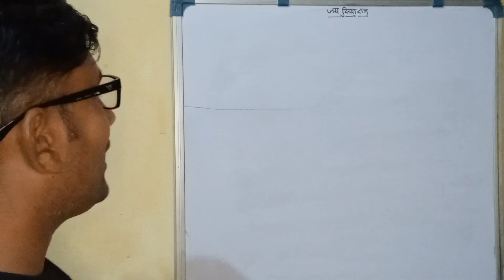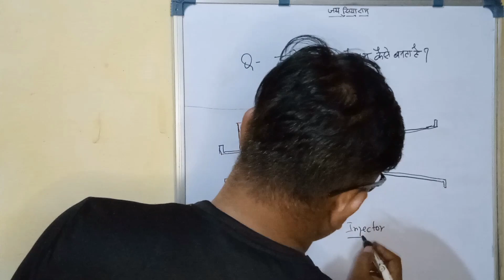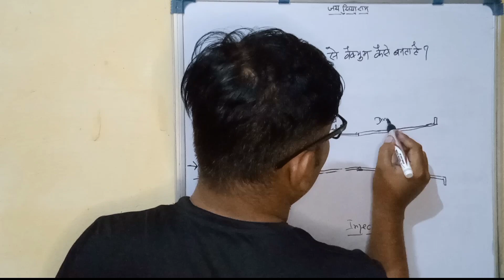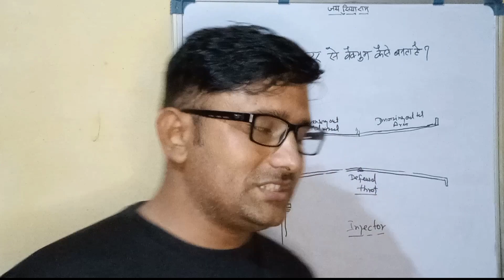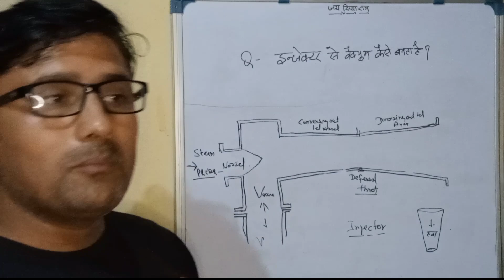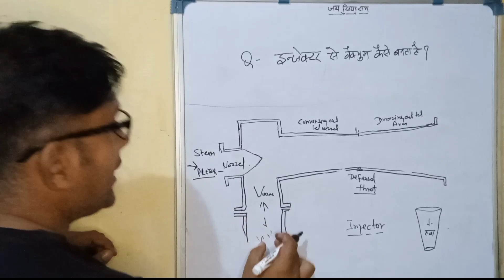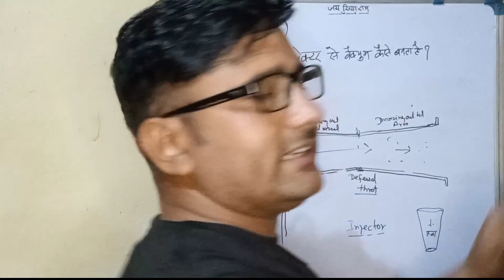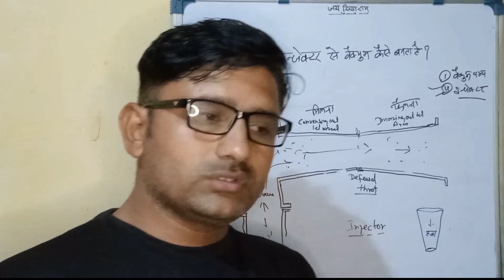enjector वैक्युम कैसे बनाते है??आखिर कैसे बनता है वैक्यूम ??जान लीजिए आज 👍👍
Solvent Extraction Plant. 300 ton per day Soybean Oil extraction.
solvent extraction machine,mini extraction machine,small solvent extraction machine